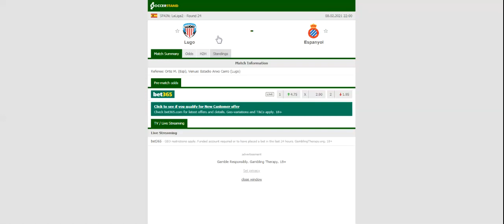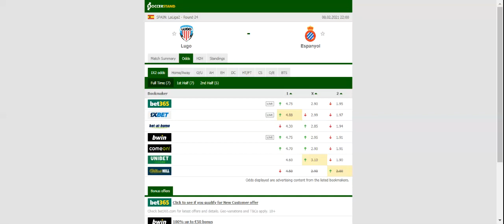LUGO VS ESPANYOL PREDICTION & BETTING TIPS - 08/02/2021